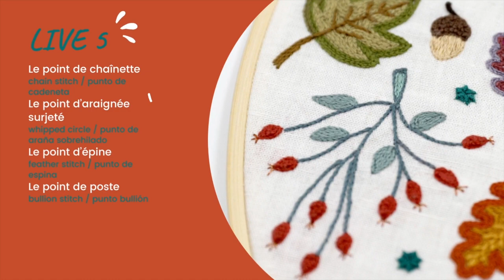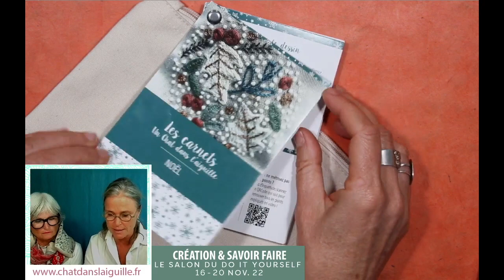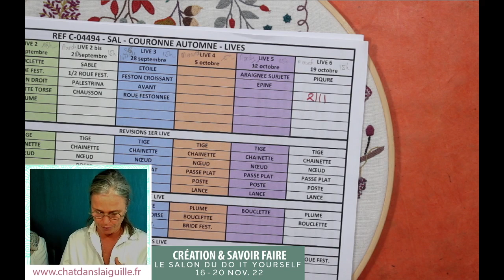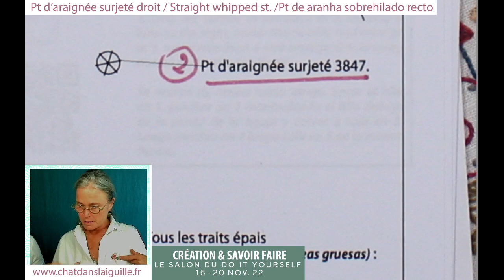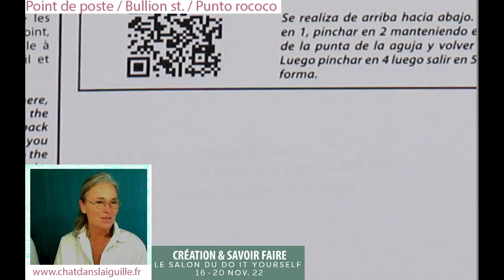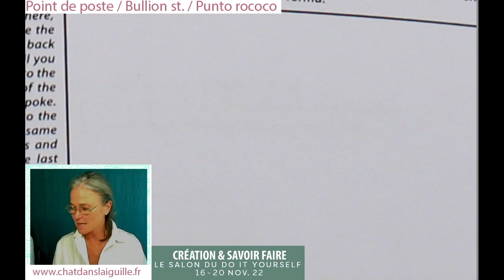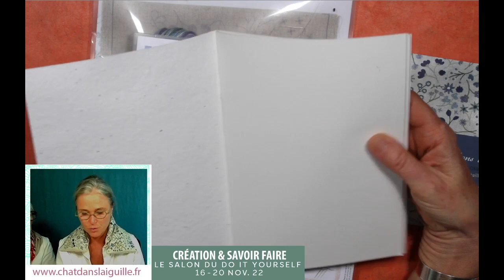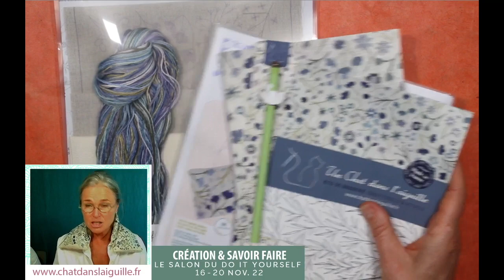SAL Couronne automne - LIVE 5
Voici le replay du live 5 du SAL de la couronne d’automne !
Cliquez sur les temps ci dessous pour vous rendre directement à l'endroit qui vous intéresse dans la vidéo.

00:00 : Bienvenue dans ce nouveau Live de la couronne d’automne

01:31 : Bienvenue à Marie parmi nous

04:20 : Notre petite Salomé Québécoise pour honorer Marie

07:55 : Participez au concours de chaussette et remportez 100euros en bon d’achat à utiliser sur notre site internet

10:50 : La Box Bien-Être sera disponible le 14 octobre 2022

13:06 : découvrez le premier carnet de dessin Un Chat dans l’aiguille spécial noël

23:55 : Le point de chaînette (chain stitch / punto de cadeneta) (couleur 920)

34:03 : Le point d’araignée surjeté (whipped circle / punto de araña sobrehilado) (couleur 3847)

45:35 : Le point d’épine (feather stitch / punto de espina) (couleur 783)

54:56 : Le point de poste (bullion stitch / punto bullión) (couleur 926)

01:10:46 : Nous vous dévoilons le contenu de notre Box Bien-Être

Retrouvez-nous sur le groupe Facebook dédié Nous avons hâte de voir vos couronnes prendre forme.

Bonne broderie à tous
Christel 🌸